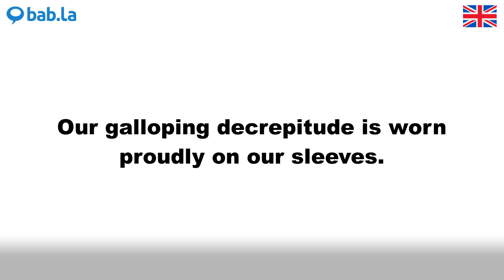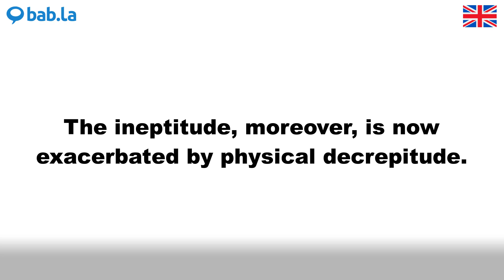DECREPITUDE pronunciation | Improve your language with bab.la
Improve your spoken English by listening to DECREPITUDE pronounced by different speakers – and in example sentences too. Learn and love languages with bab.la.